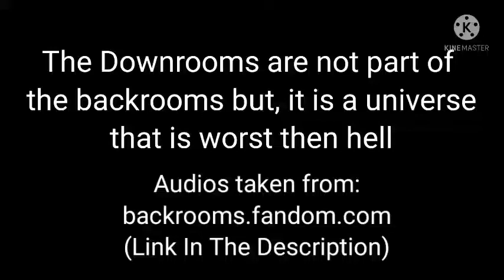The Downrooms: All Sub-level's Musics